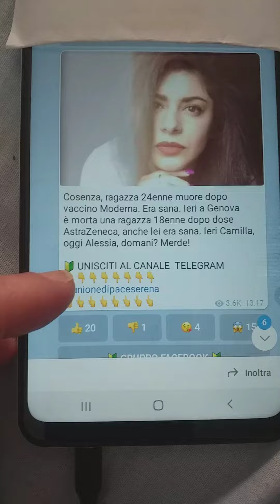COSENZA...LA CARNEFICINA CONTINUA E SONO SOLO I PRIMI EFFETTI...QUELLI A BREVE!!!!